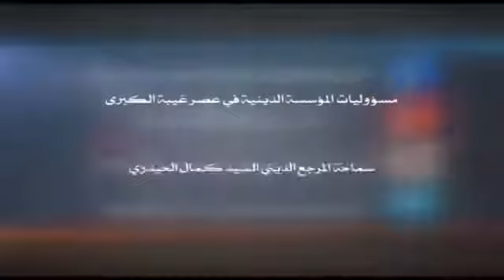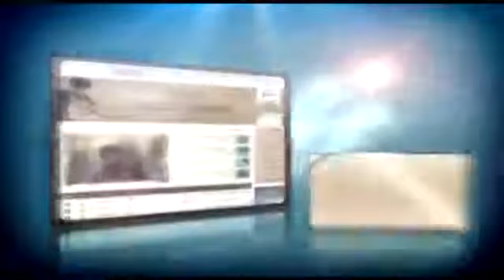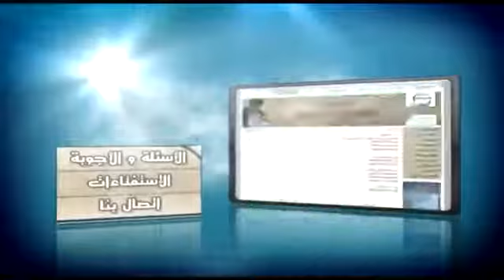مسؤولیات المؤسسة الدینیة فی عصر الغیبة الکبری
المرجع الديني السيد كمال الحيدري .. دام ظله